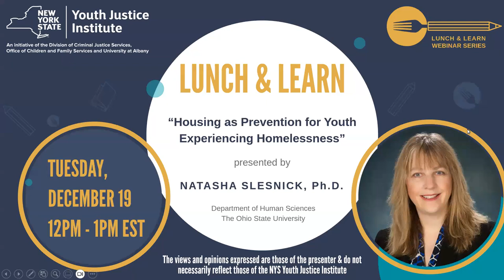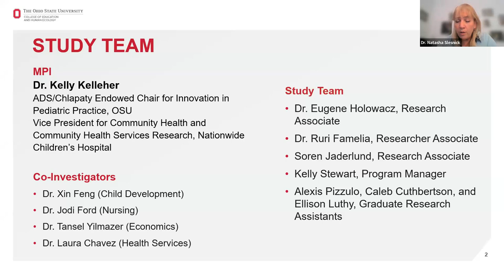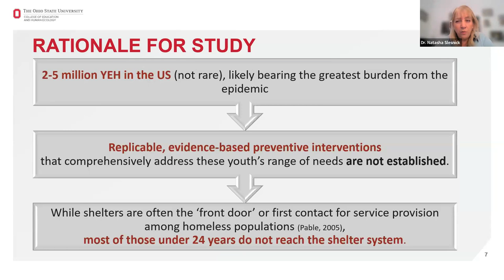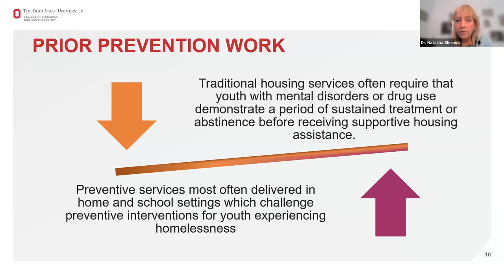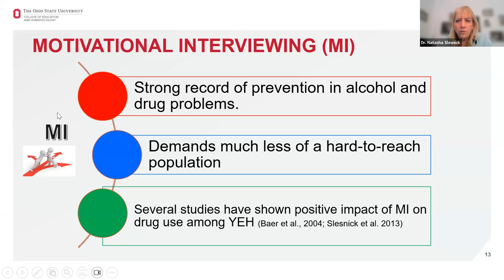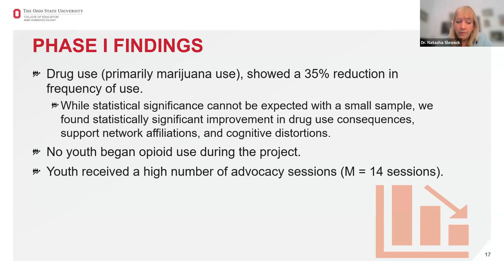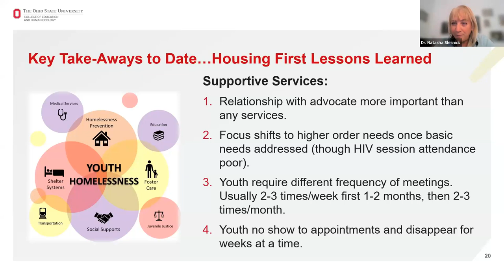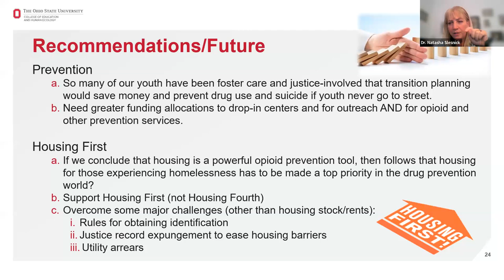"Housing as Prevention for Youth Experiencing Homelessness"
On December 19th, 2023, Dr. Natasha Slesnick (she/her), EHE Distinguished Professor of Human Development and Family Science in the Department of Human Sciences at Ohio State University, presented as part of our Lunch & Learn Series.

In her presentation, Dr. Slesnick discussed early findings on Housing First for preventing opioid use in youth experiencing homelessness.